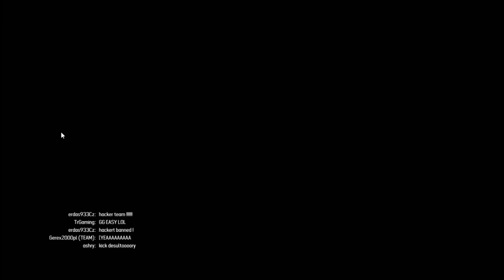Warface FY 103 Storm like always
Started to play with this gun again since its actually better since it fires 7.62 rounds not 5.56 (Type 97) remarkable gun 95/100
Warface